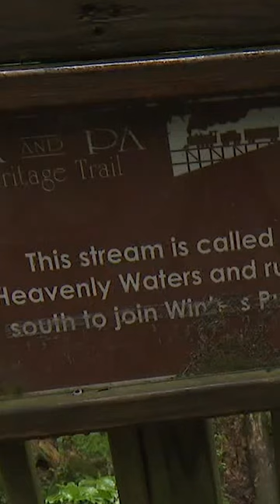Harford County plans to boost Ma and Pa trail security following the tragic murder of Rachel Morin